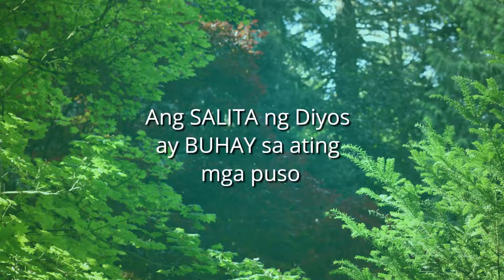BulayBuhay - 2022 April 21 Reflection by Sis. Sonia Figueroa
BatangMinorTV presents BulayBuhay - 2022 April 21 Reflection by Sis. Sonia Figueroa